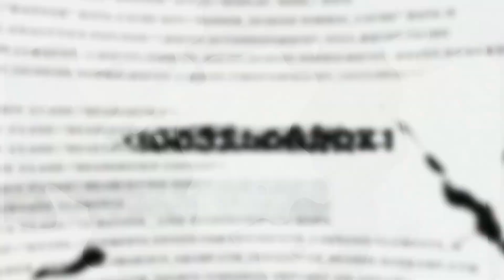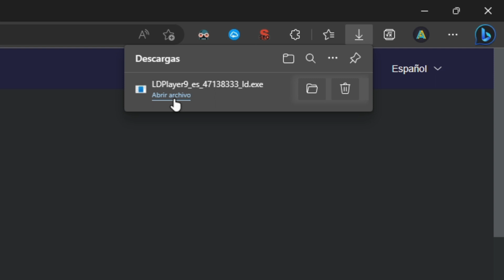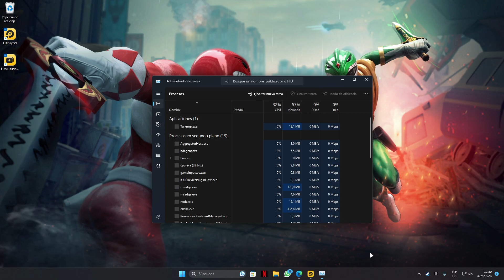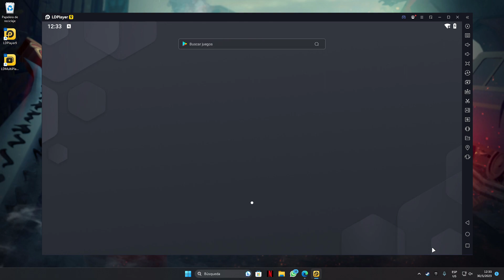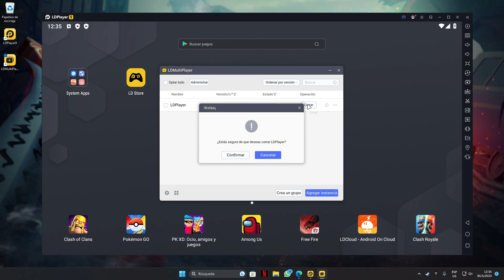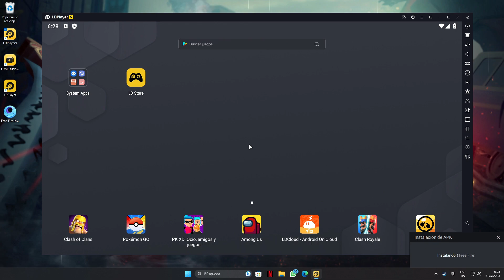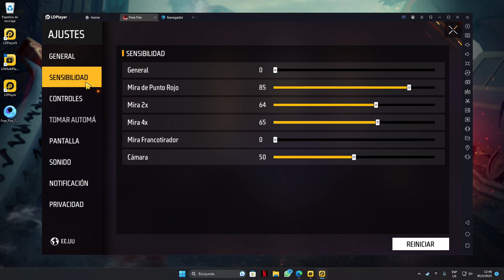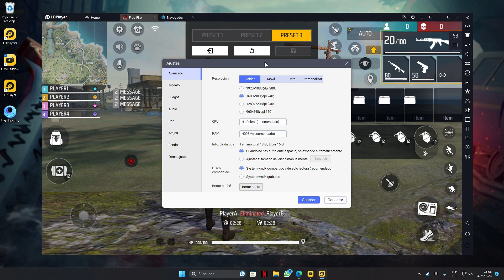✅Cómo Descargar FREE FIRE para PC [2025]🔥Paso a Paso | Ultima Versión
Como DESCARGAR e INSTALAR Free Fire para PC ultima actualizacion 6th Anniversary para jugarlo en PC. Aprende como descargarlo en tu computadora de bajos recursos (gama baja), medios y altos recursos (todas las PC).

CONTACTO!!